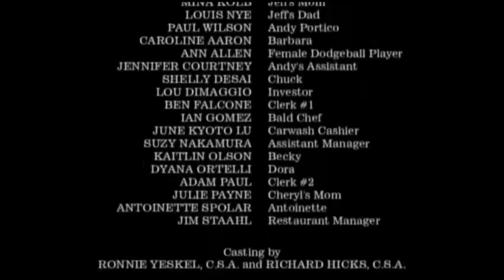Curb your "Cheese and Wine"